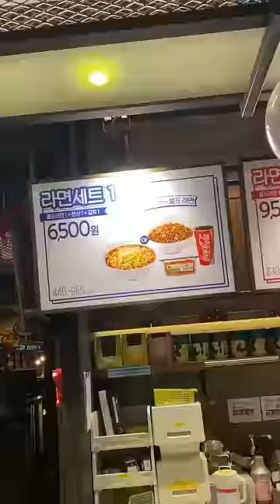JADI INI BIOSKOP TERMAHAL DI KOREA ?!